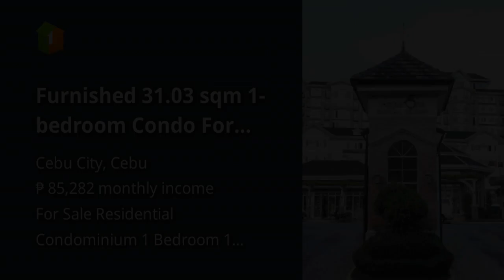Furnished 31.03 sqm 1-bedroom Condo For Sale in Cebu City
Condominium/Apartment Type: Residential Condominium
Number of Bedrooms: 1
Number of Bathrooms: 1
Unit Size in sqm: 31.03 sqm.
Number of Car Parking Spaces: 1
Unit/Floor Number: 10th floor